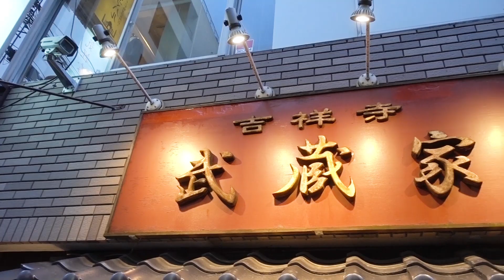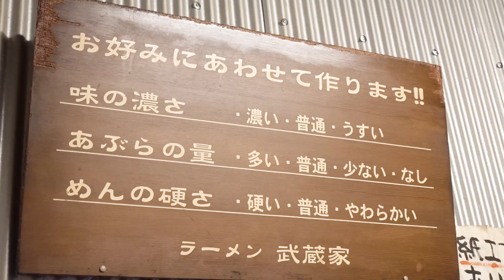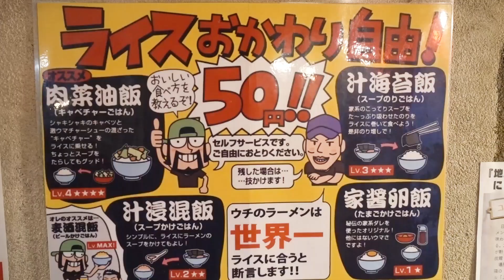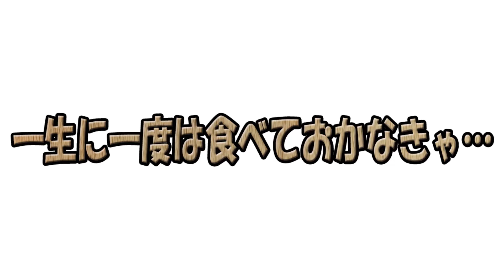【思い出補正家系】竹永が初めて食べた家系の現在の味に衝撃が…っ！？【吉祥寺 武蔵家】【吉祥寺】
本日は…２０年ぐらい前によく通っていたお店…「武蔵家」さんに行ってまいりましたぁっ！
果たして…？

作詞　竹永
作曲　構成作家　平島太郎